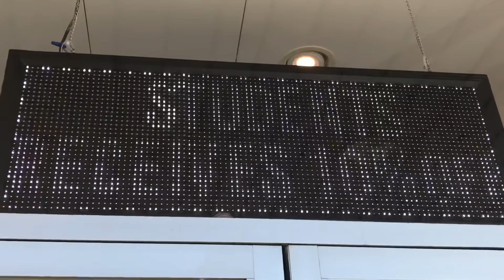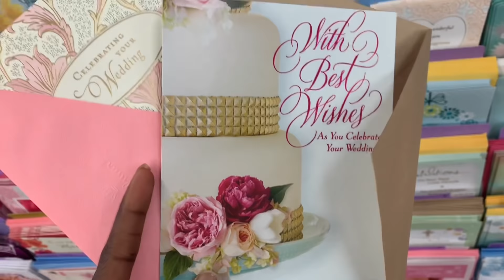EPIC WEDDING | SHENANIGANS | EASTER WKND VLOG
Hey, if you’ve made it here, thanks for dropping by! Questions about anything?

Who slayed my Goddess Locs?

FAQ:

Age: 23
Location: Dallas
Profession: Internal Client Services